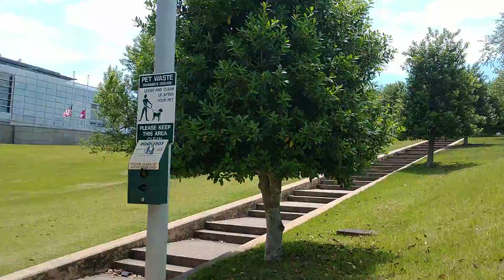Annie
Clinton presidential library campus with my best friend Annie